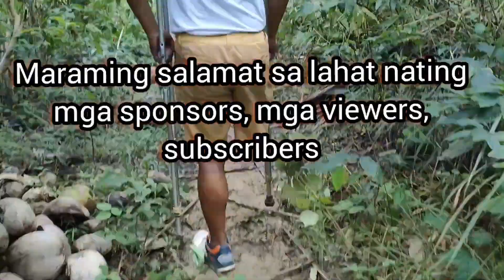ATE REGINA//BULAG//LUGAW LANG PAGKAIN#Rene_ OC#BroTata